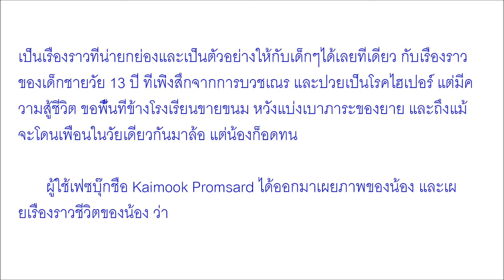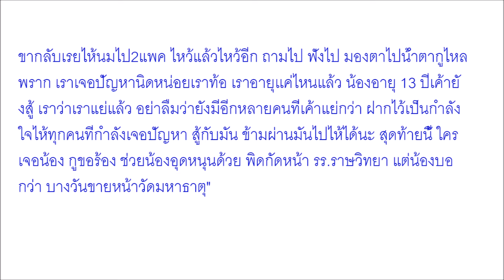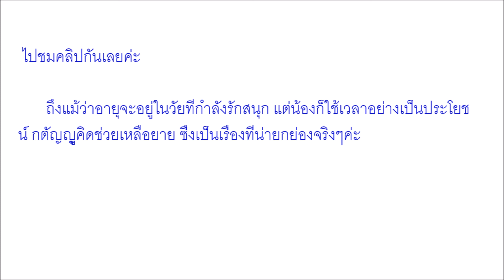เด็กชายวัย 13 ป่วยไฮเปอร์ สู้ชีวิตขายขนมเลี้ยงยาย อดทนแม้โดนเพื่อนล้อ